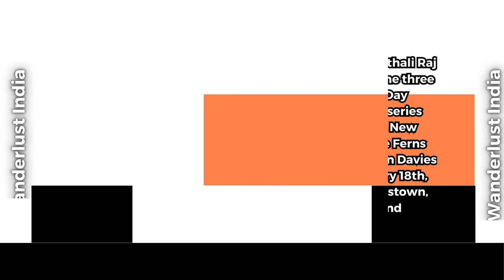Mithali Raj - India's Legendary Cricketer _Wanderlust India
Web HTTP Access:
Yofan ID
yo.fan/mindjockey57